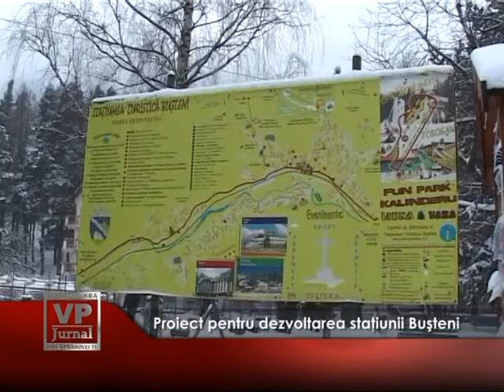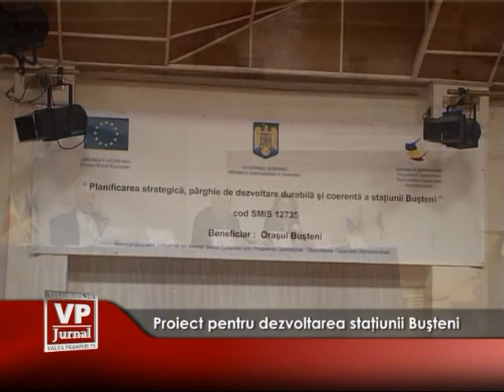proiect pentru dezvoltarea statiunii busteni